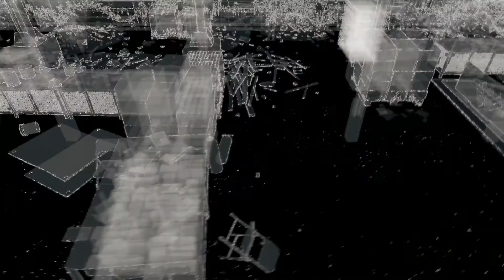El Hacker Motorista | Watch Dogs | PS4 | #12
Bienvenidos a un nuevo canal con contenido ameno, variado y divertido para todos. Un Saludo y hasta la próxima.
En el vídeo de hoy comenzaremos una nueva serie aquí en el canal, una serie dónde periodicamente publicaré el modo historia de este videojuego, el Watch Dogs, un juego que ya conoceréis algunos por haberlo jugado en PS3 o PS4 y que me agrado en PS3 y quice probarlo con la nueva generación.
En el capítulo de hoy continuamos con el modo historia infiltrándonos en una base enemiga dónde deberemos planificar una emboscada y persuador a nuestro topo para continuar esta trepidante historia. ¿Qué pasará en el siguiente Capítulo?